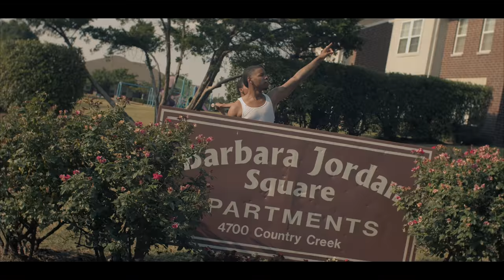Tha Peace - "No Booster" (prod. Otis15K) [Shotby; @theStudio448_]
follow artist on ig at

Producer : @otis15k

ShotBy : Studio 448
Edited by: @criiipacognito
Follow Studio 448